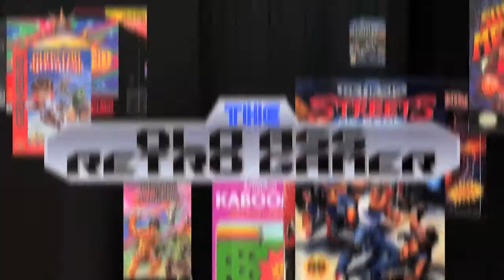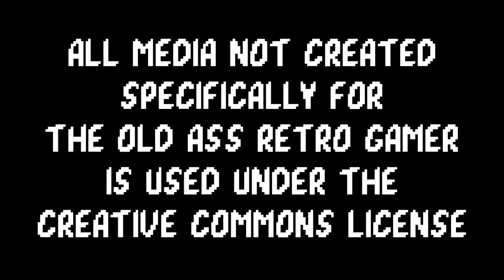CHANNEL UPDATE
A quick video describing the changes coming soon to this channel. Enhance your calm, it's nothing bad. Promise!